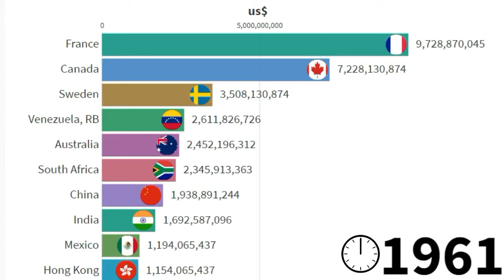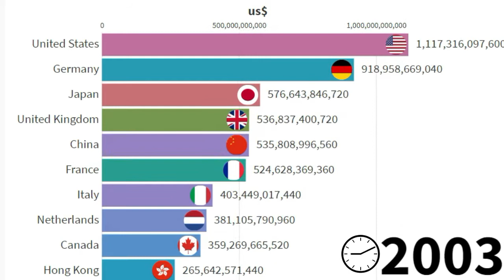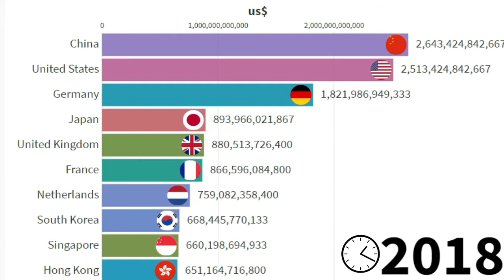Top 10 countries with highest export around the world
An export in international trade is a good produced in one country that is sold into another country or a service provided in one country for a national or resident of another country.
in this video you will watch Top 10  countries with highest export around the world
countries with highest export included us china and ... but do you know USA export or China export or Japan export or Germany export or India export ?
want to know total amount of export in world in usd , highest export amount
watch the video to know what is the most powerful economic countries.

timestamps :
0:00 - intro
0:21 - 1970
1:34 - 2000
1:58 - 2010